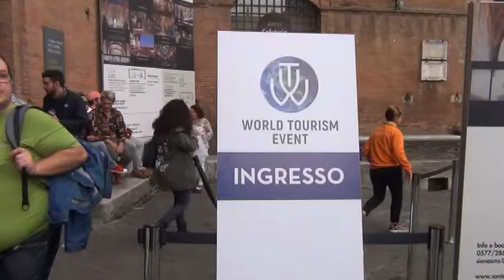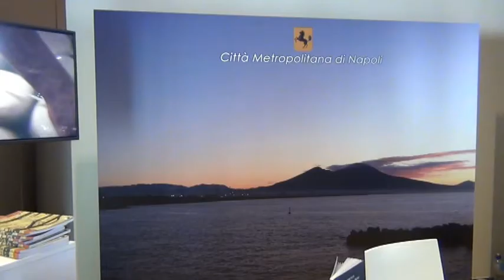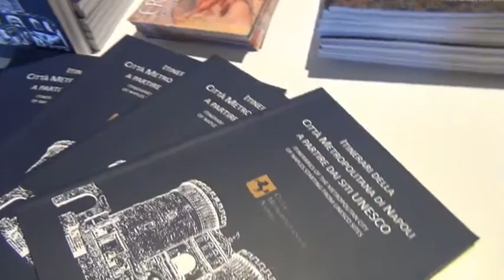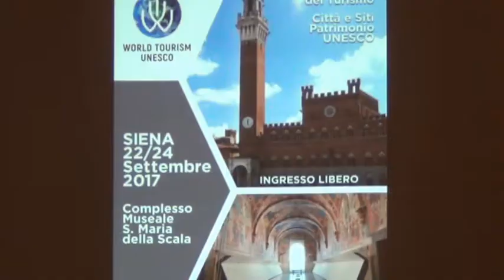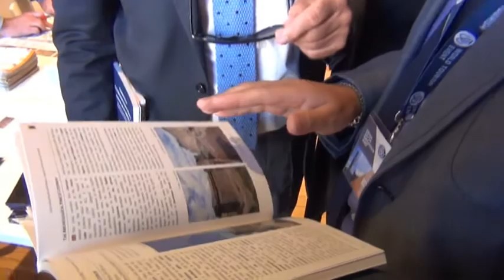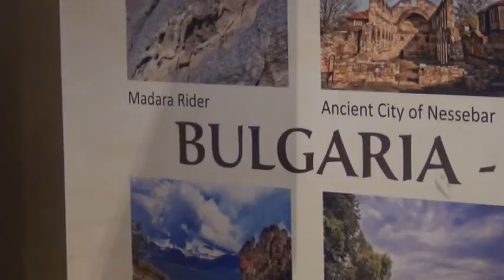Successo degli Itinerari della Città Metropolitana di Napoli al Salone Mondiale dell’UNESCO di Siena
La Consigliera Delegata Elena Coccia: “Partire dai Siti cha hanno già ricevuto il sigillo UNESCO - il Centro Storico di Napoli, i siti archeologici di Pompei, Ercolano e Torre Annunziata, Nola con i suoi Gigli - per valorizzare tutto il patrimonio storico-artistico e culturale dell’area metropolitana: Cimitile e le sue Basiliche Paleocristiane, i Campi Flegrei, Liternum, Boscoreale con l’Antiquarium, Poggiomarino con il suo sito protostorico di Longola, Striano e le sue tombe, Terzigno con le Ville Rustiche e i suoi Musei, i Comuni del Parco Nazionale del Vesuvio, Agerola e i Monti Lattari, i Siti Reali Borbonici”. Il programma di itinerari che la Città Metropolitana di Napoli ha presentato al WTU è stato accolto con grande successo dai visitatori e dai buyers e tour operators internazionali. Il plauso del Sottosegretario ai Beni Culturali, Ilaria Borletti Buitoni. Il Consigliere Metropolitano Delegato, Rosario Ragosta: "Occasione per inversione di rotta per territori come Liternum".
La Città Metropolitana ha anche organizzato due convegni, nel corso dei quali il Generale Curatoli ha illustrato il Grande Progetto Pompei e il Presidente Alessandro Manna, ha presentato ufficialmente il progetto di candidatura a Bene Patrimonio dell’Umanità per le Residenze Borboniche.
Presenti a Siena anche il Delegato per l’UNESCO della Regione Campania, l’ambasciatore Francesco Caruso, e il professor Luigi Petti, Segretario generale di ICOMOS, il Consiglio Internazionale dei Monumenti e dei Siti Unesco.